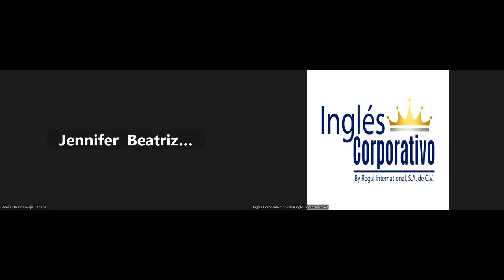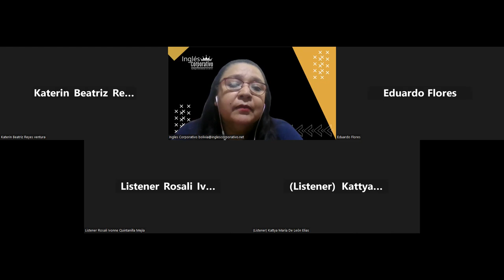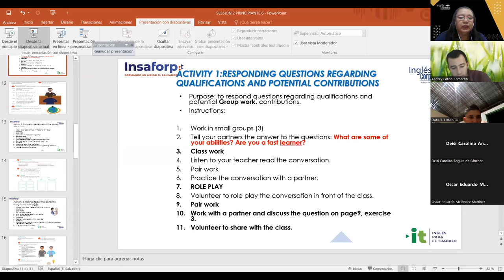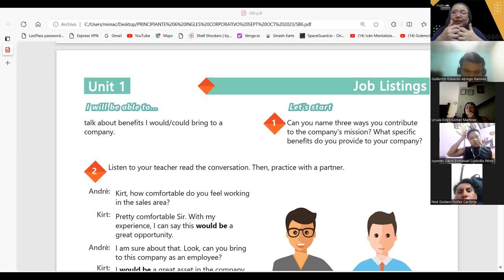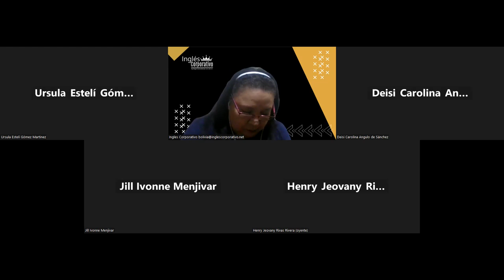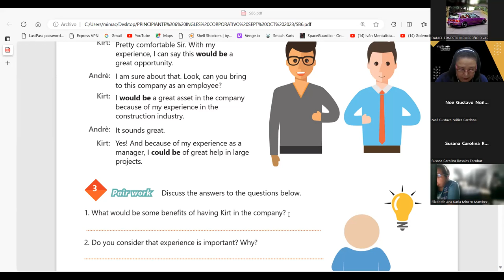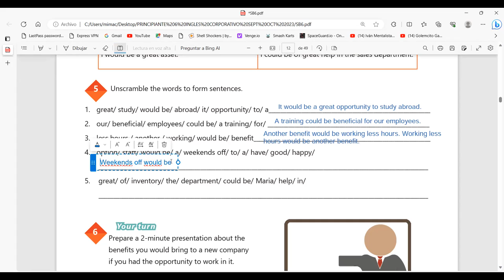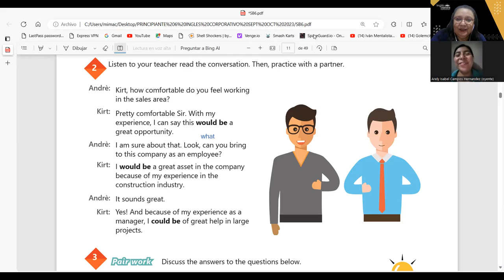SESION 2-07-09-2023-AC29750-0025-2023-CARBALLO-HOW TO USE WOULD BE AND COULD BE.